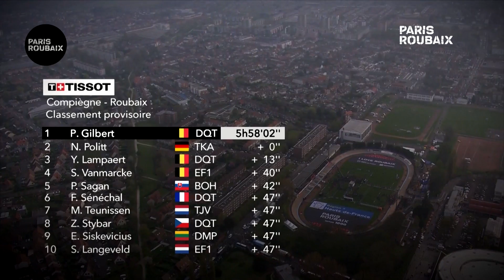Résumé - Paris-Roubaix 2019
La 117e édition de Paris-Roubaix, dont le départ a été donné le 14 avril de Compiègne, se jouera sur une distance de 257 km, avec 54,5 kilomètres de pavés. L’ordonnancement des secteurs a été légèrement modifié dans la phase de découverte des pavés à partir de Troisvilles (km 96,5), tandis que la longueur de la Trouée d’Arenberg a été diminuée de 100 mètres… sans que le secteur ait subi la moindre modification !

Official Hashtag